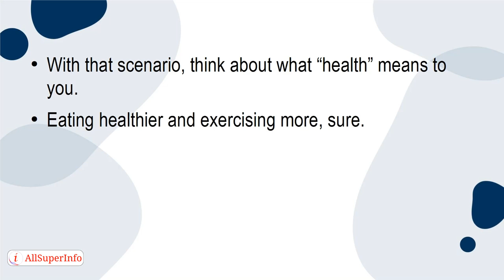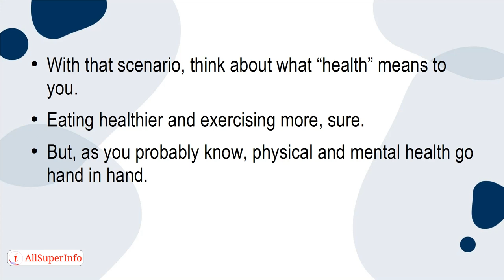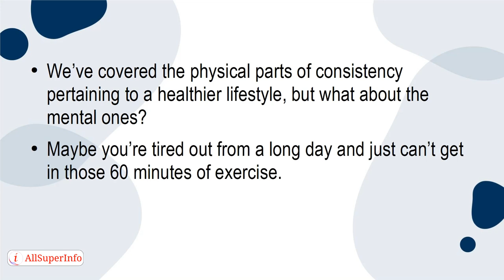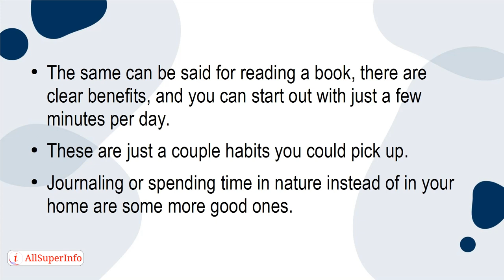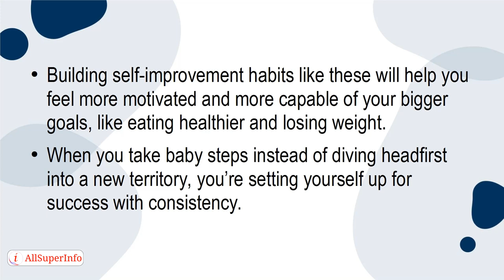07 Consistency Doesn’t Need to Be Big